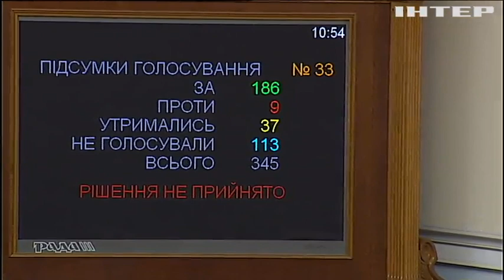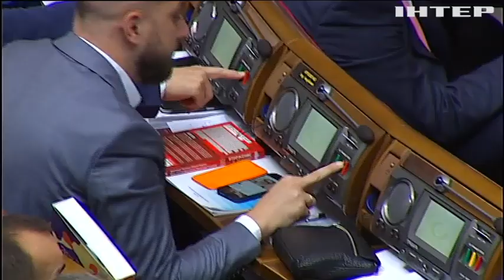"Миссия невыполнима": почему депутаты не могут принять судебную реформу?